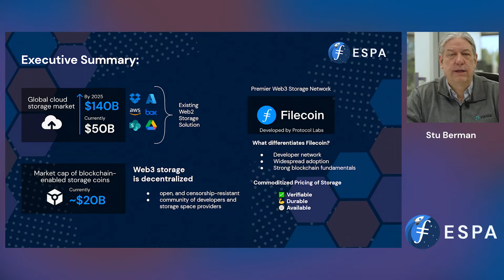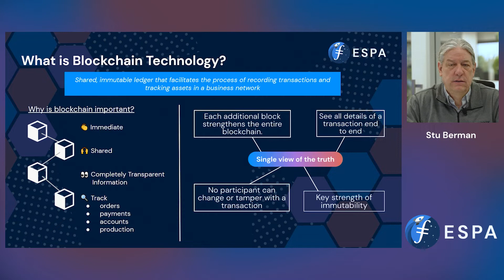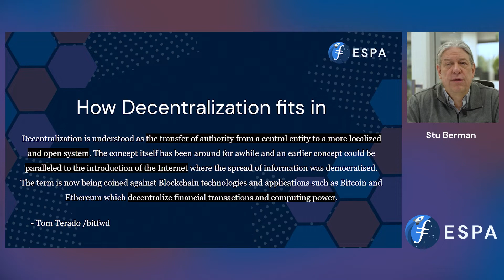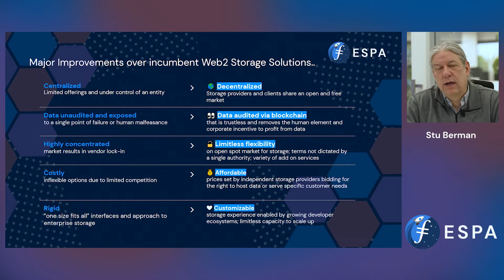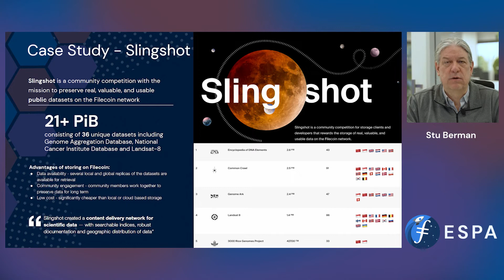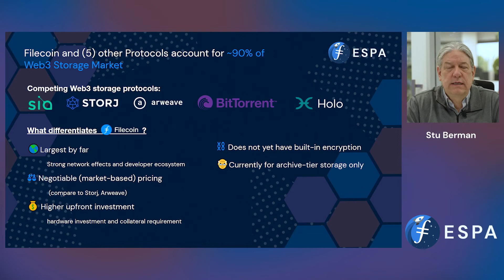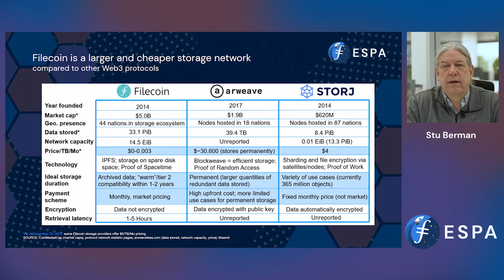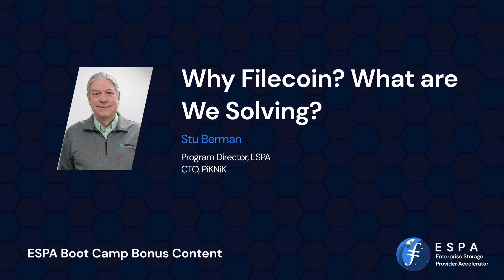ESPA Module 1A - Why Filecoin? What are We Solving?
Stu Berman (CTO) with PiKNiK discusses why Filecoin and the problem we are solving at the Enterprise Storage Provider Accelerator (ESPA) bootcamp week that took place in February 2022.

Data is growing at an incredible speed and much of this data is archived and/or simply lost by enterprises. Our program will accelerate net-new Enterprise Storage Providers into the ecosystem, using a Web3 protocol with an impressive incentive model called Filecoin.